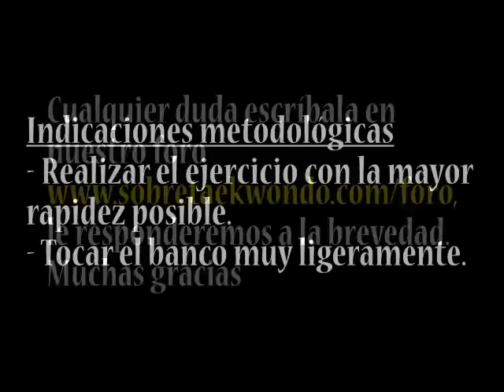Ejercicio de rapidez frecuencial en niños de 10 a 12 años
El entrenamiento de rapidez frecuencial se basa fundamentalmente en el método de repeticiones (con todos los recursos expuestos para superar la barrera de velocidad), aunque no se descarta el uso de otros métodos (juegos, competición) ajustando los parámetros al tipo de esfuerzo requerido, para el desarrollo general de esta manifestación de rapidez.
El período sensible para iniciar el desarrollo de la rapidez frecuencial se encuentra a la edad de 10 a 12 anos en ambos sexos.